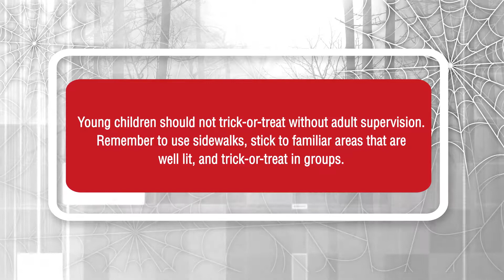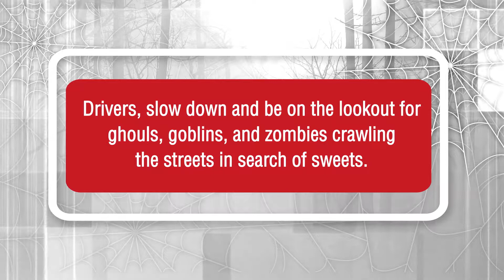Halloween Safety - The Safety Place & Dudley DeBosier Injury Lawyers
This Simple Safety Segment discusses top tips to avoid a safety scare during the Halloween season!